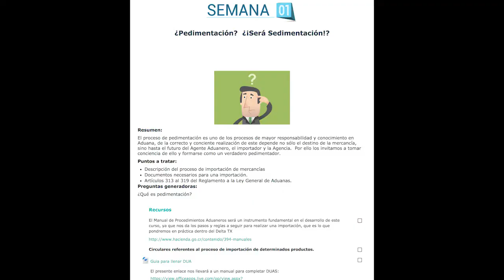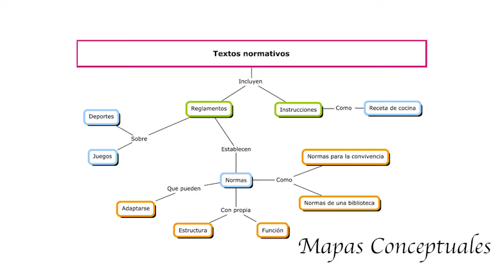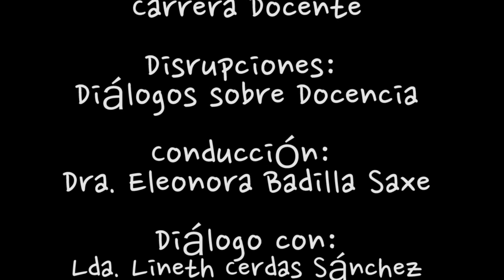Lcda. Lineth Cerdas Sánchez-Aprendizaje Interactivo: entre mapas y memes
Entrevista realizada a la  Lcda. Lineth Cerdas Sánchez-Aprendizaje Interactivo: entre mapas y memes en el programa Disrupciones de la Universidad Castro Carazo y conducido por la Rectora Dra. Eleonora Badilla Saxe.